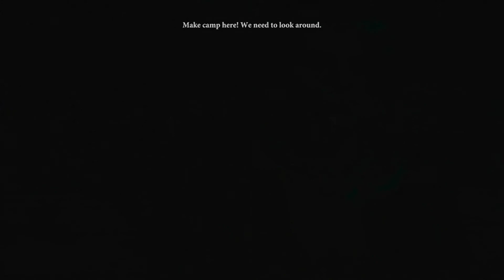Dragon Age 2 100% Walkthrough Part 17 Ready for an adventure!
Finally getting to the end of the first act! We head into the deep roads with our dream team of Varric, Bethany and Anders. We also defeat a pesky dragon with bravery and valour (in no way do we run about and cheese it)